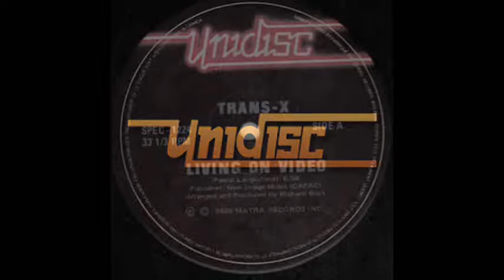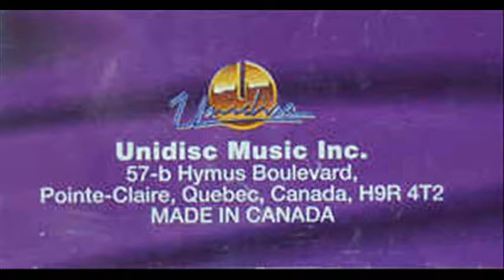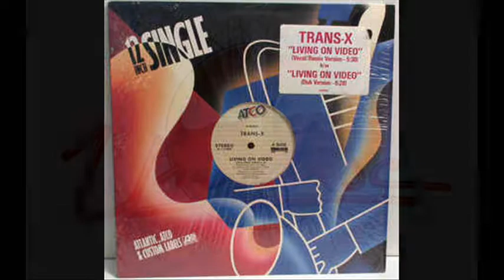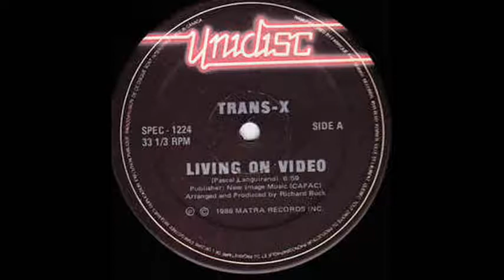Trans-X - Living on video (1983)(Original Version)(Gapul - Italo Disco - Canadian Disco - Unidisc)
Trans-X - Living on video (1983)(Original Version) (Unidisc Music Inc.)(Made in Canada).

Trans-X-Living on video（1983）（原始版本）（Unidisc Music Inc。）（加拿大製造）。

Trans-X - Жизнь на видео (1983) (оригинальная версия) (Unidisc Music Inc.) (Сделано в Канаде).

Style: GAPUL - Italo Disco - Eurodisco - High-Energy - Synthpop - Electronic - Disco Fox - New wave - Spacesynth - Electro - Break - Breakdance - Tecno - Technodisco - Discotheque - Electropop - Música electrónica - Música bolichera - Eurodisc - Gapulera - Retro - 80's - Disco - Soul - Ambient - R & B -

Italo disco-Nu-Disco-March-Electronic-Polymarchs-Night club-Vintage-Discomix-Oldies-Electro House-Electronic music genre-Vocoder-Freestyle-Electro disco-Robotik music-Robot-Drum and bass-Eurodisco-Eurodisc-Danceパーティー-ボウリング-ボウリングピン-ボウリングピン-製菓音楽-ディスコ-ディスク-コズミックディスコ-パトC.-ブエラックス-ミックステープ-ポリグラム-ソニー音楽-80年代-80年代-80年代の音楽-80年代のディスコ-ユニディスク-ブレーク-マキナ-機械-ディスコ-ハイエナジー-HI-NRG-ガプル-ニューウェーブ-シンセポップ-スペースシンセ-シンセサイザー-テクノ-テクノ-テクノディスコ-テクノディスク-テクノ。

Italo 디스코-Nu-Disco-3 월-일렉트로닉-Polymarchs-나이트 클럽-빈티지-Discomix-Oldies-일렉트로 하우스-일렉트로닉 음악 장르-보코더-자유형-일렉트로 디스코-로보 틱 음악-로봇-드럼 및베이스-Eurodisco-Eurodisc-댄스 party-Bowling-Bowling-Bowling pin-Confectionery music-Disco-Disc-Cosmic disco-Pato C.-Buelax-Mix Tape-Poligram-Sony music-80 년대-80 년대-80 년대 음악-80 년대 디스코-Unidisc-Break-Mákina-Machine -디스코-고 에너지-HI-NRG-Gapul-뉴 웨이브-Synthpop-Spacesynth-신디사이저 -Tecno-Techno-Technodisco-Technodisc-Tekno.

Italo迪斯科-新迪斯科-三月-電子-Polymarchs-夜總會-復古-Discomix-老歌-電子音樂房-電子音樂流派-聲碼器-自由式-電子迪斯科-機器人音樂-機器人-鼓和低音-Eurodisco-Eurodisc-舞蹈派對-保齡球-保齡球瓶-保齡球瓶-糖果音樂-迪斯科-碟片-宇宙迪斯科-Pato C.-Buelax-混合磁帶-彈奏曲-索尼音樂-八十年代-80年代-80年代的音樂-80年代的迪斯科-Unidisc-Break-Mákina-Machine -迪斯科-高能量-HI-NRG-加普爾-新浪潮-Synthpop-Spacesynth-合成器-Tecno-Techno-Technodisco-Technodisc-Tekno。